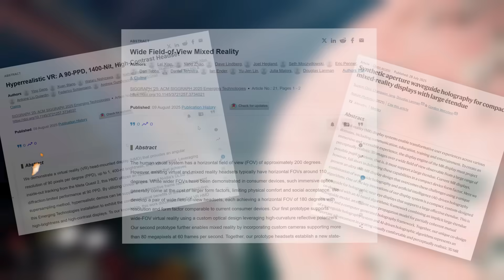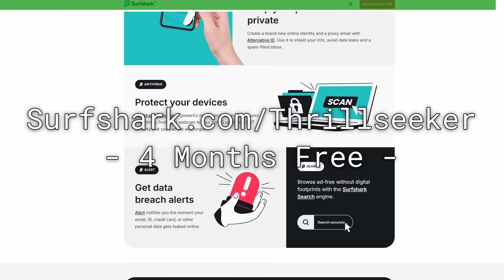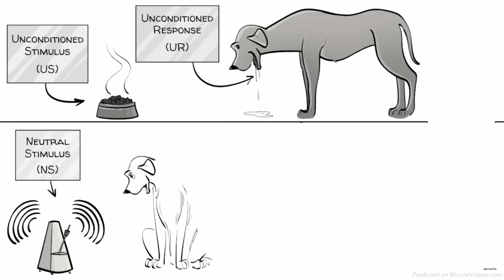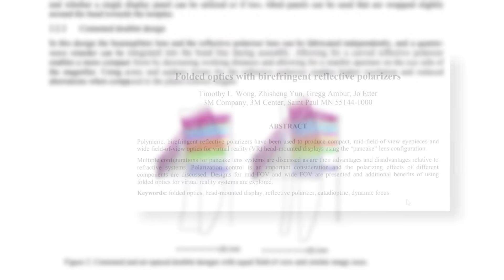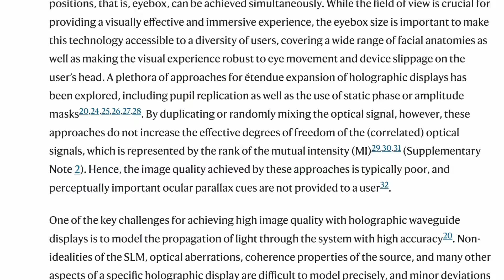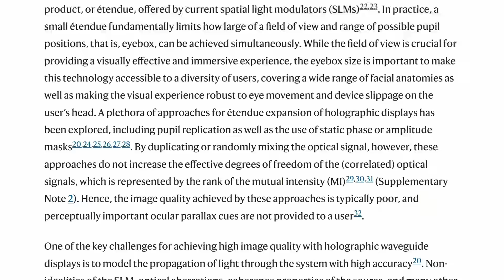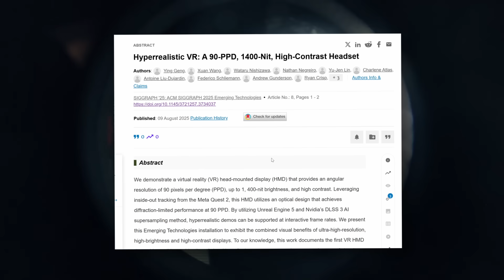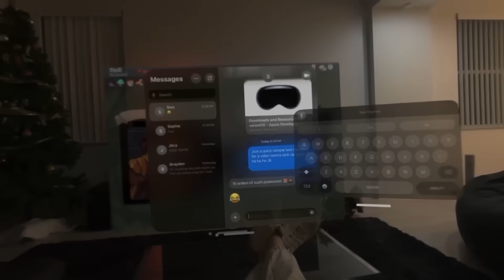Meta's New VR Research is Legitimately Wild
The standard consumer market has been quite slumped the past year or so.. what has NOT slumped however, is VR research. Just the past month, Meta has published multiple, relatively groundbreaking papers detailing their progress on multiple fronts of VR: Ultra wide Field of view, Extremely small form factor holographic displays that solve fundamental issues in VR like the Vergence Accomodation Conflict, and Hyperrealistic VR headsets. Now.. whether this stuff ends up coming to the Quest 3 plus or Quest 4.. i doubt it.. but what I can say, is that VR in 2035 is going to be bonkers.

NO AI WAS KNOWINGLY USED IN THE MAKING, EDITING, MUSIC, OR ASSETS OF THIS VIDEO.

TIMESTAMPS:
00:00 - Intro
00:50 - Surfshark Sponsor
02:30 - TASTE VR
04:35 - FEEL CATGIRL EARS
05:48 - EXTREMELY WIDE FOV
08:50 - WAVEGUIDE HOLOGRAPHIC VR
14:36 - I HAVE BIG NEWS